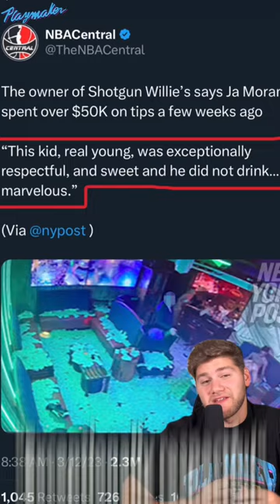Ja Morant DONATES $50k to Charity 😂